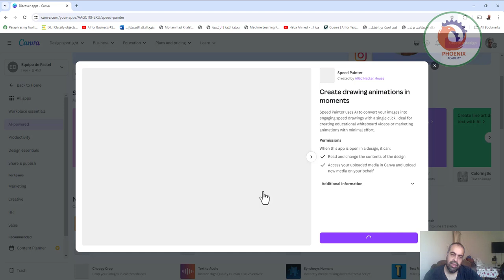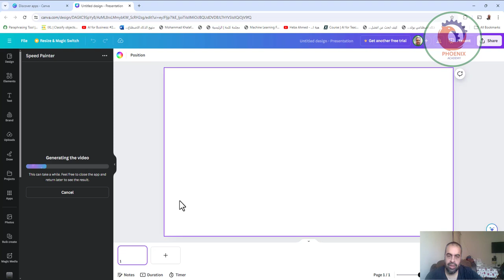speed painter الجديد في كانفا لتحويل الصورة لفيديو رسمها باليد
❤️ روابط التواصل
✅ انستجرام